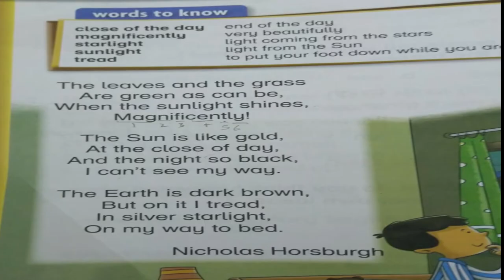Grade 1 poem | To bed | New Oxford Modern English Book | To Bed Poem 2 times for kids Memorization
To Bed | Grade 1 Poem | New Oxford Modern English Book | MKI Kids Vids
to bed is written by Nicholas Horsburgh. New Oxford Modern English Book 1. In this video Munam is reading to bed in a nice way to teach other kids without music.
Nowadays all the parents are very anxious about their children studies but now don't worry mki kids vids channel is making educational and learning videos for parents and their children. We also make nursery rhymes, stories for kids. Here we upload nursery rhymes without music and Stories without music.